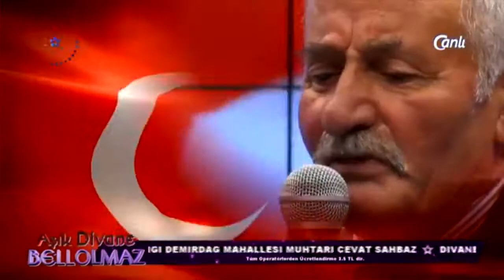Haydar KAYA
Değerli Ozanımız Haydar Kaya Babanın Yıldız Tv programından